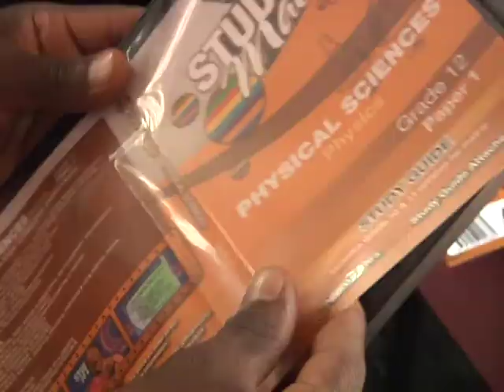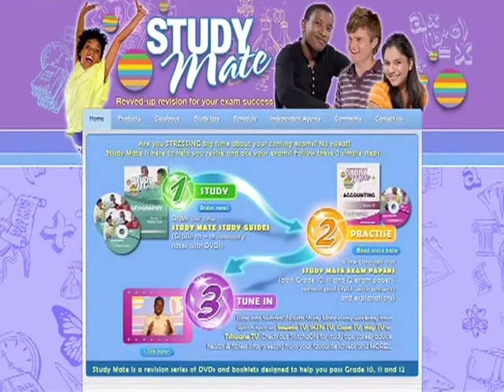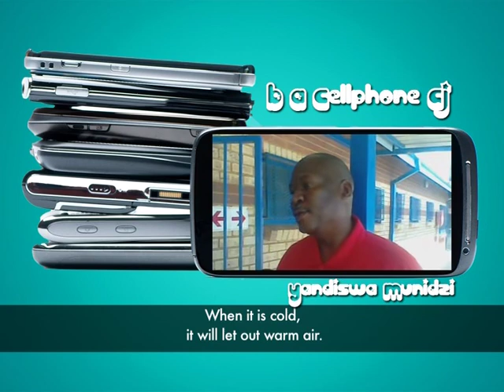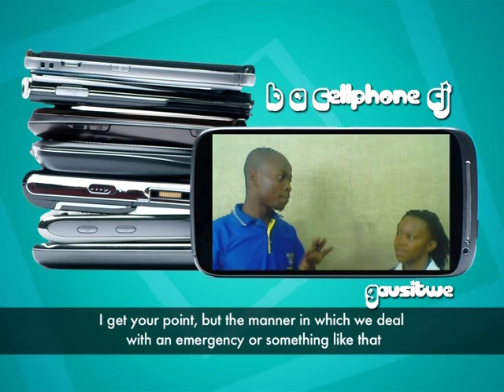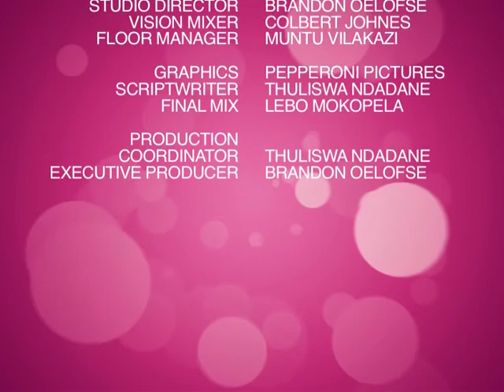B Media Ys Episode 07